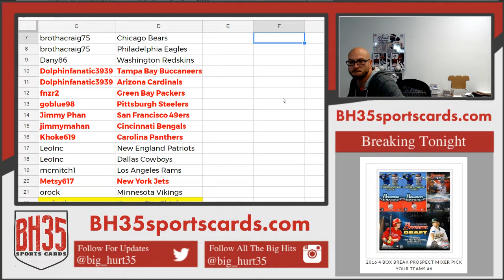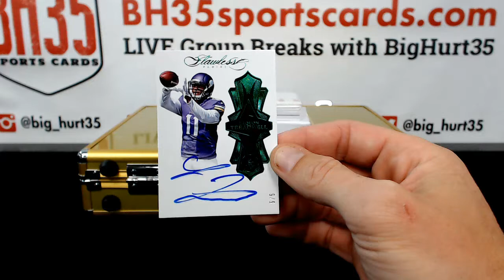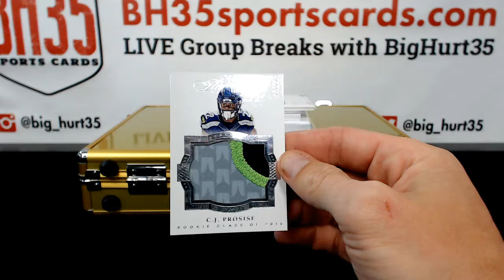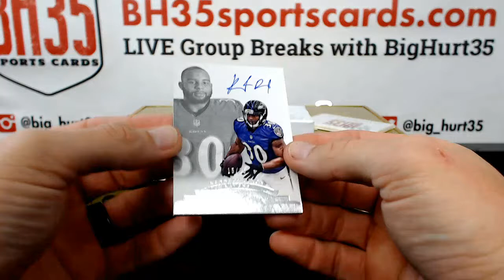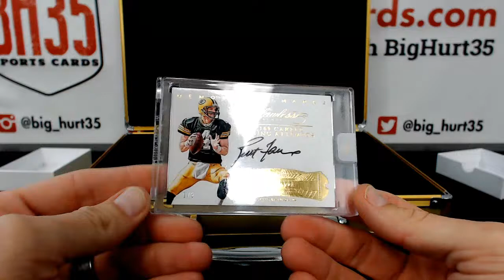2016 Panini Flawless Football 2 Box Case Break #6 Pick Your Teams Breifcase #2